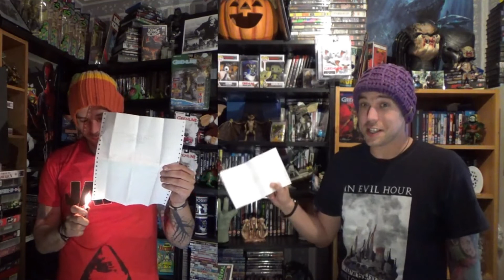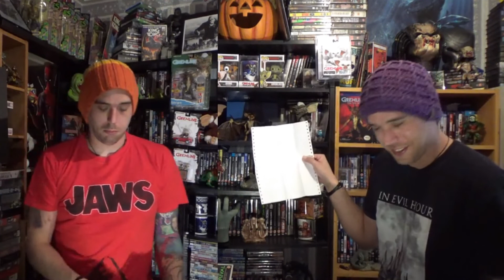The Arrival A Random Video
Short little video with a tail end